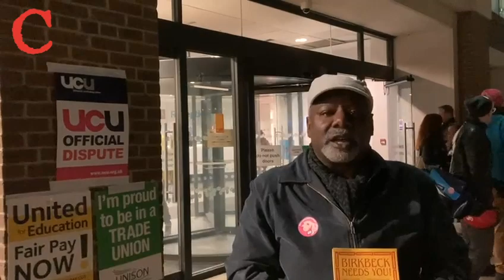Supporting UCU strikers at Birkbeck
Counterfire's Alistair Cartwright interviews Floyd Codlin, a student at Birkbeck University about why he supports the strike